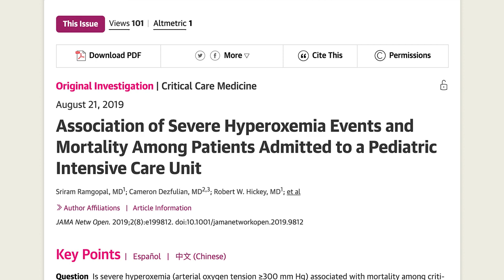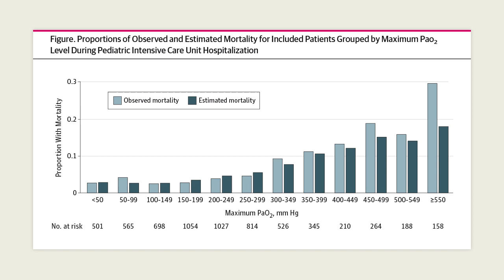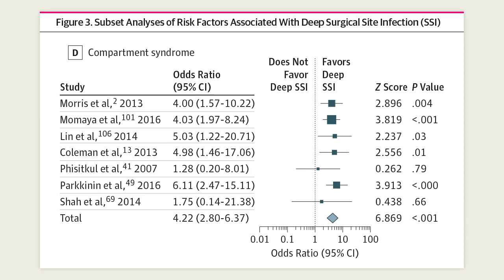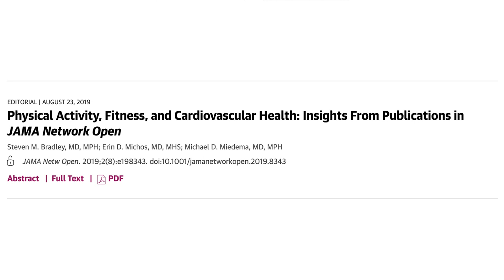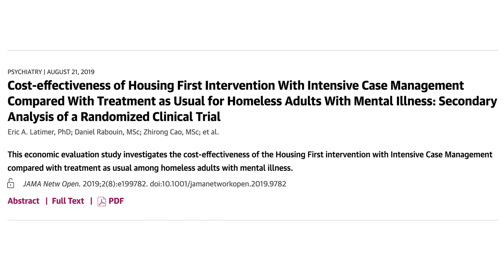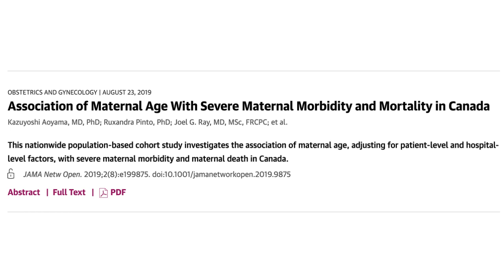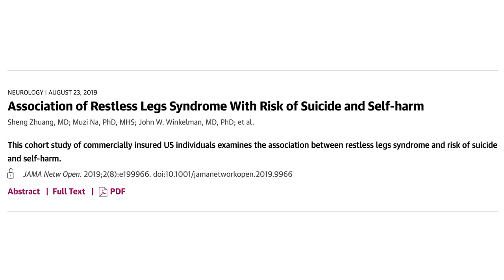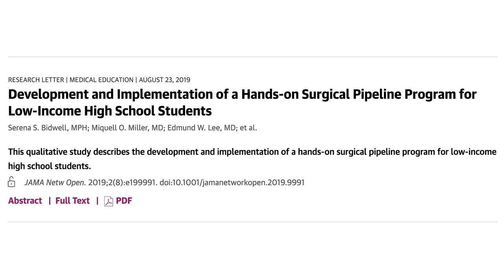JNO Live | August 27, 2019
Christopher M. Horvat, MD, MHA joins JAMA Network editors to discuss a cohort study that examines whether severe hyperoxemia events are associated with mortality among children admitted to a pediatric intensive care unit.

JNOLive is a weekly broadcast featuring conversations about the latest research being published in JAMA Network Open.

00:33 Association of Severe Hyperoxemia Events and Mortality Among Patients Admitted to a Pediatric Intensive Care Unit
10:06 Prevalence of Deep Surgical Site Infection After Repair of Periarticular Knee Fractures / A Systematic Review and Meta-analysis
14:00 Physical Activity, Fitness, and Cardiovascular Health / Insights From Publications in JAMA Network Open
15:18 Forecasted Size of Measles Outbreaks Associated With Vaccination Exemptions for Schoolchildren
17:33 Cost-effectiveness of Housing First Intervention With Intensive Case Management Compared With Treatment as Usual for Homeless Adults With Mental Illness / Secondary Analysis of a Randomized Clinical Trial
19:48 Association of Maternal Age With Severe Maternal Morbidity and Mortality in Canada
21:44 Association of Restless Legs Syndrome With Risk of Suicide and Self-harm
23:05  Development and Implementation of a Hands-on Surgical Pipeline Program for Low-Income High School Students